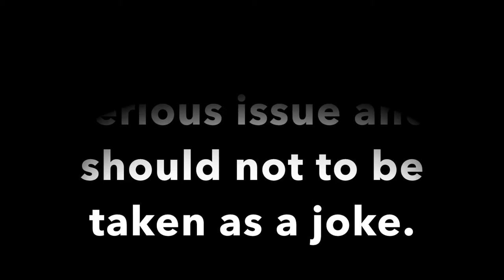Dont Turn a Blind Eye - St Finians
Made by TY Students from St Finians for DCU UniTY